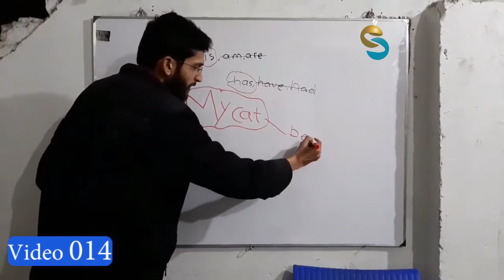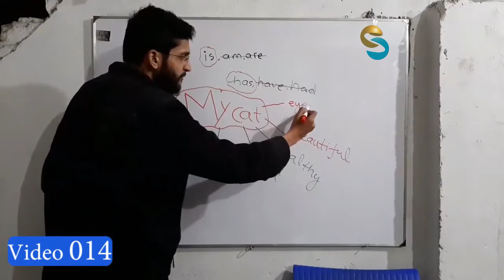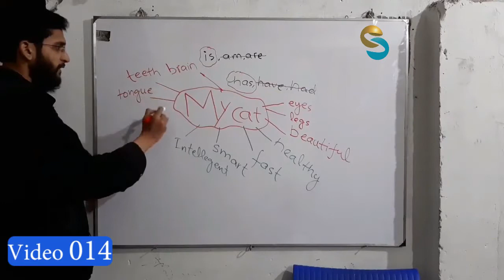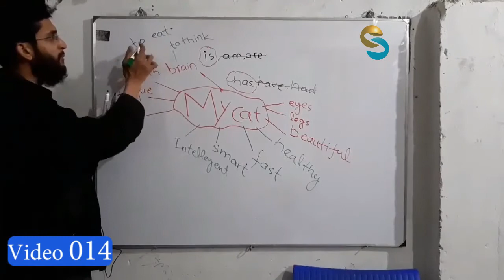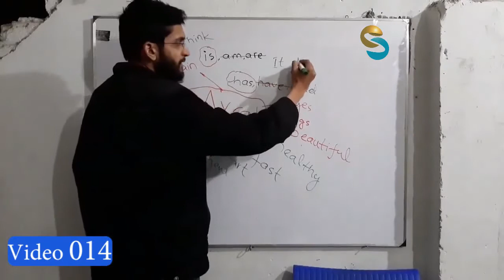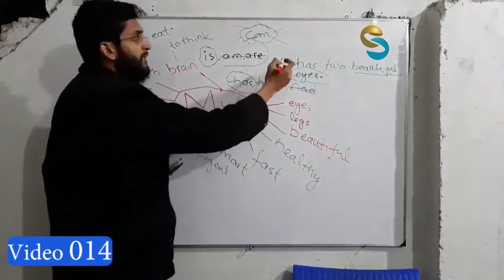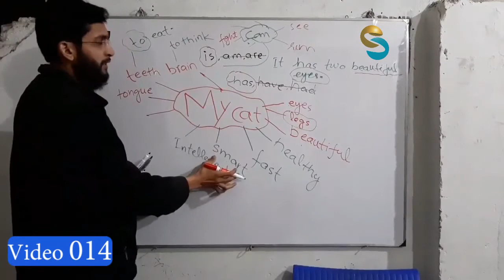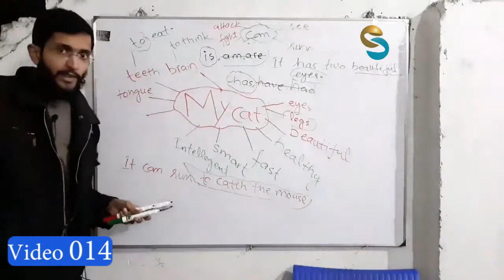How to write good essay | Essay writing | English with Mubeen | Essay writing tips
Hello Friends, Friends i'm back with a new video for all of You. in this video, i will tell you how to write a good essay and also tell you some essay writing tips. Many people consider essay writing and article writing is the same but there is a little bit difference between them. Now article writing is very powerful skill. through article writing, you can earn money How to write good essay | Essay writing | Article writing | Essay writing tips